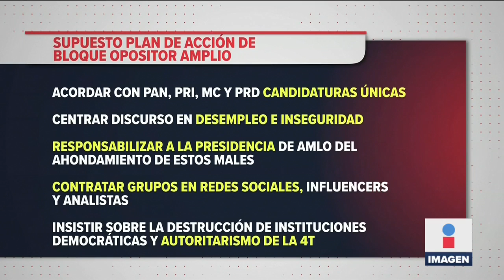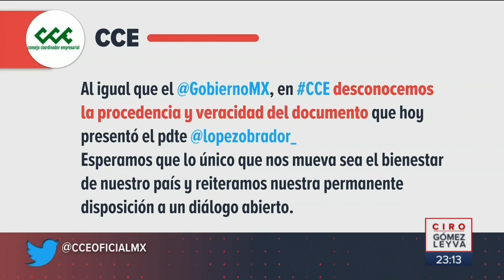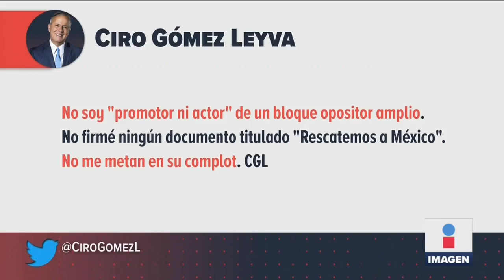¿Ciro Gómez Leyva pertenece al BOA? | Noticias con Ciro Gómez Leyva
Ciro Gómez Leyva habló sobre la presentación del Bloque Opositor conocido como BOA con un documento sin autenticidad y sin conocer su origen.